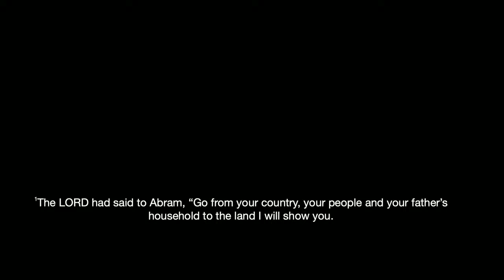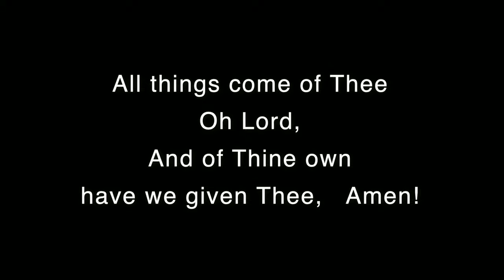SBCAP Sunday Morning Service July 16, 2023